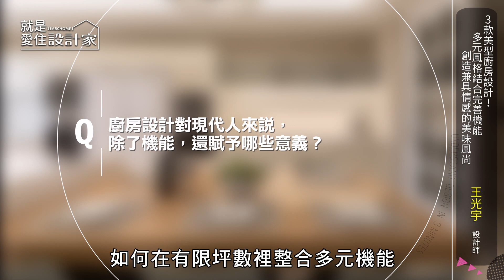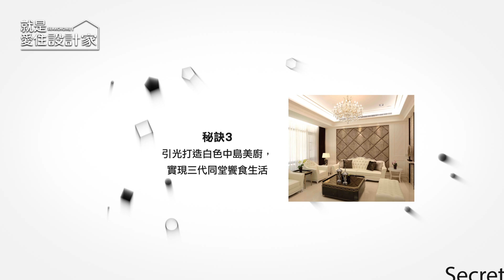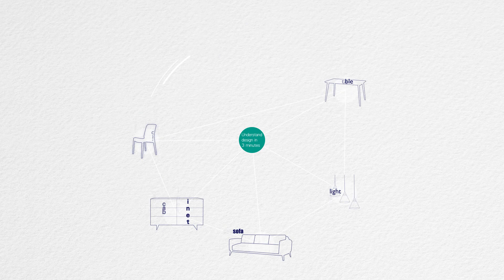【三分鐘懂設計】3款美型廚房設計！多元風格結合完善機能，創造兼具情感的美味風尚 阿曼空間設計 王光宇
房價越來越貴，如何在有限坪數裡整合多元機能，成了設計重點。廚房空間也產生變化，像是中島兼具餐桌功能，或延伸兩者，創造情感凝聚的核心場域。

00:00｜ 影片開始
00:45｜ 秘訣一：搭配木質餐桌美式廚房，是情感心靈交流的天地
01:37｜ 秘訣二：簡潔義式廚房美學，兼具機能與美感設計
02:31｜ 秘訣三：引光打造白色中島美廚，實現三代同堂饗食生活
03:21｜ 總結